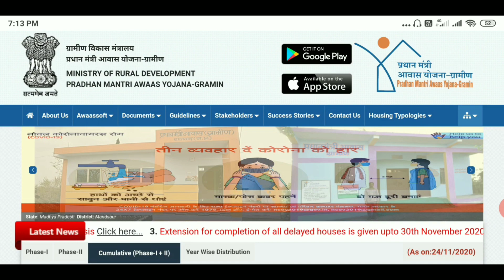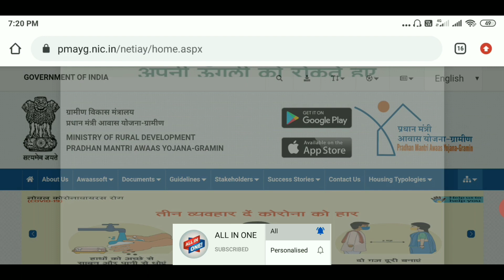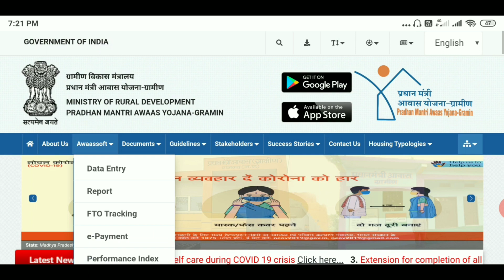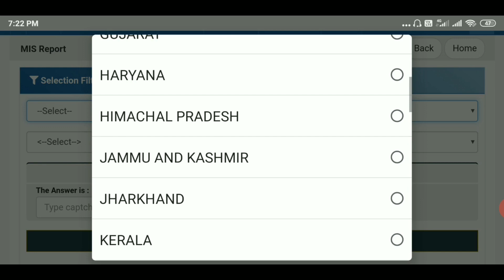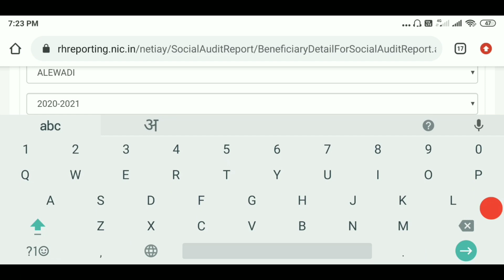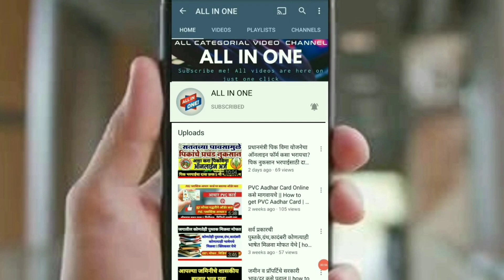घरकुल योजना 2021 यादी 🔴 प्रधानमंत्री आवास योजना ग्रामीण लिस्ट महाराष्ट्र 2020-2021 || PMAY list 2021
online ८ अ व ७/१२ उतारा  कसे पहावे  Maharashtra online 7/12 (Satbara Utara) & 8A utara || 8a | 712

आणि Bell आयकॉन प्रेस करायला विसरू नका

Video Highlights
00:00 Introduction
00:52 Channel introduction start screen
01:13 Procedure & information about video topic
05:07 End screen